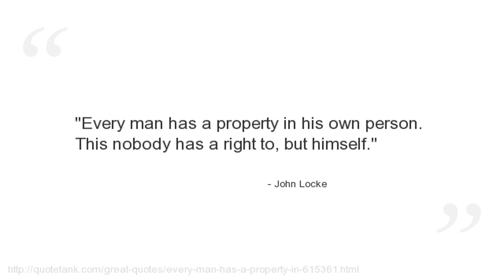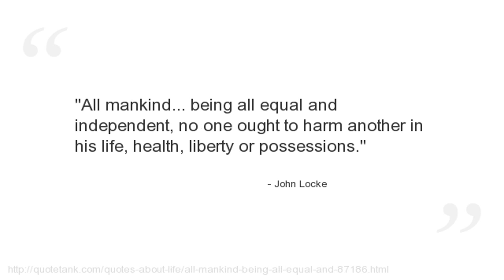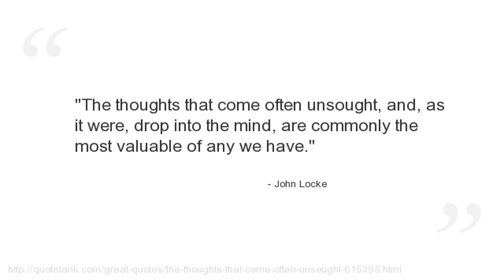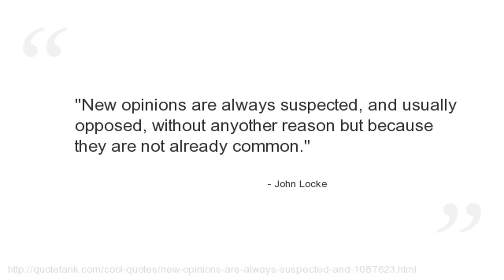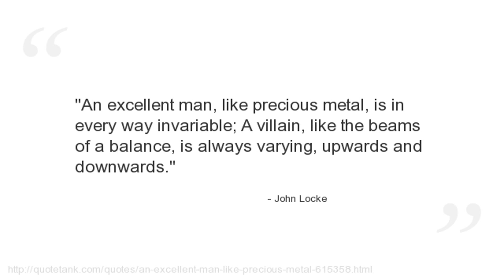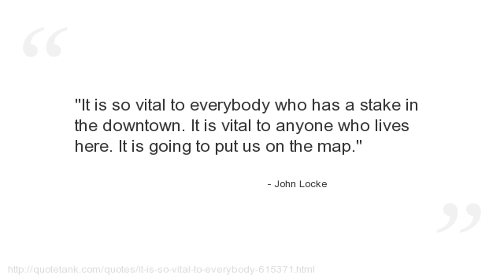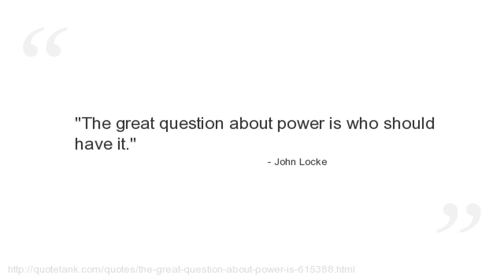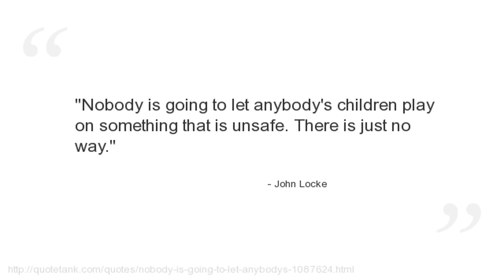John Locke Quotes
Who is John Locke?
An English philosopher and physician regarded as one of the most influential of Enlightenment thinkers.